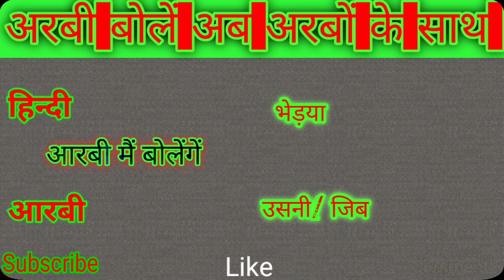अरबी में जानवरों के नाम याद कारेंArabic me janvar ke Name Yaad karen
Arabic me janvarun ke name yad karen asan zuban me
imo